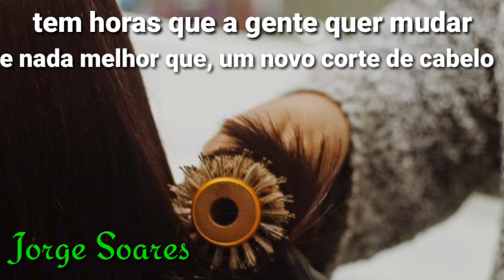HOMENAGEM AO DIA DO CABELEIREIRO - 19 DE JANEIRO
Homenagem ao dia do cabeleireiro, 19 de Janeiro parabéns a todos os cabeleireiros.